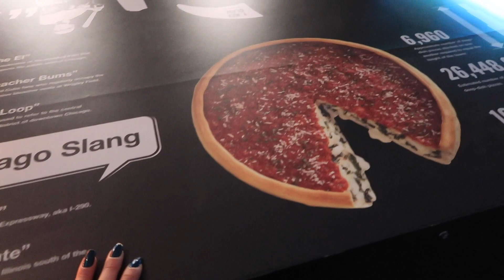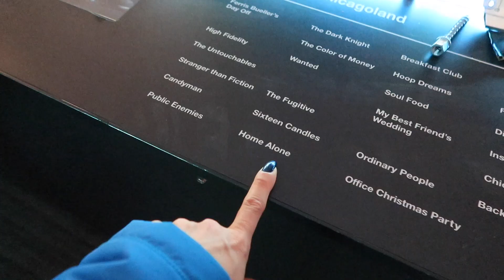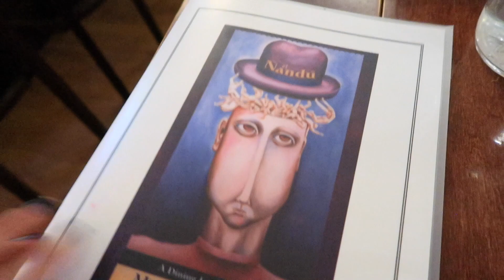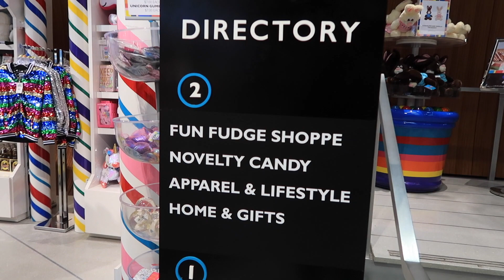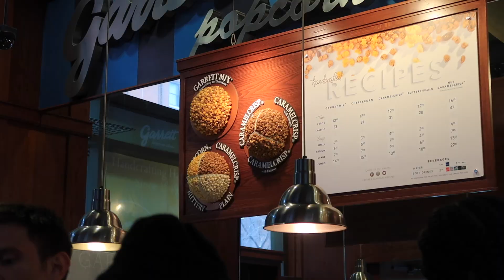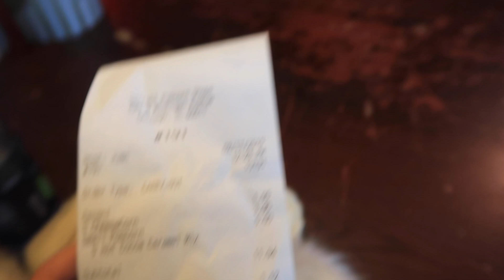VLOG: Chicago é DEMAIS!! | Claudinha Stoco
Oiee...eu e o Gustavo fomos passar o final de semana em Chicago e aproveitei para gravar um VLOG pra vocês!

Chicago é uma cidade maravilhosa e eu espero voltar em breve com mais tempo, assim consigo conhecer com calma outras atrações.

No segundo dia nós passeamos pelo Navy Pier, fomos conhecer a China Town de Chicago e também subimos no famoso Skydeck Chicago, localizado na Willis Tower.

Depois ainda fomos a um restaurante argentino e terminamos a noite em um pub muito legal.

Fomos abençoados com a neve no nosso último dia, e aproveitamos para passear pela Michigan Avenue!! :)

Nós ficamos hospedados na casa de um casal de amigos, Ana e Tedy, então não tenho como indicar hotel. Porém, como eles moram pertinho do Millennium Park, eu recomendo demais a região.

Endereço dos lugares que fomos:

Navy Pier
600 E Grand Ave, Chicago, IL 60611

Restaurante China Town: MingHin Cuisine
2168 S Archer Ave, Chicago, IL 60616

Willis Tower
233 S Wacker Dr, Chicago, IL 60606

Timothy O'Toole's Pub Chicago
622 N Fairbanks Ct, Chicago, IL 60611

El Nandu Restaurant
2731 W Fullerton Ave, Chicago, IL 60647

Millennium Park
201 E Randolph St - Chicago, IL

Nutella Cafe Chicago
189 Michigan Avenue - Chicago, IL

Estou usando:

Parka Bonprix
Gola Primark
Bolsa Luiza Barcellos
Gorro e Bota Amazon
Esmalte Remy Zoya
Casaco Azul Columbia